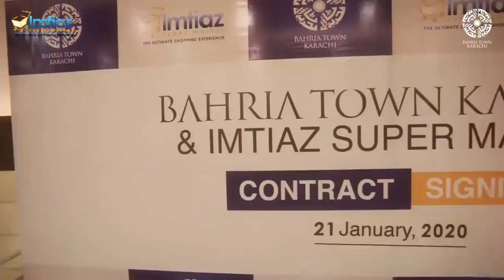Imtiaz Super Store Bahria Town Karachi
Imtiaz Super Store Now Enter in Final Stage Soon will be Open For Bahria Town Karachi Residents